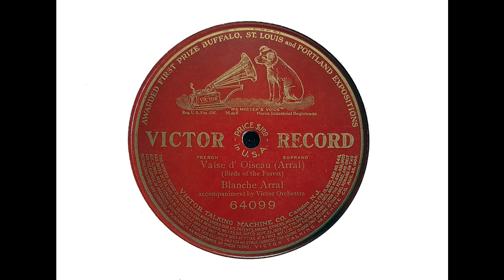Blanche Arral (soprano) - Valse d'Oiseau (Varney) (1909)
From Wikipedia: Blanche Arral (10 October 1864 – 3 March 1945) was a Belgian coloratura soprano.

Born Clara Lardinois in Liège, Belgium, the youngest of 17 children, she studied under Mathilde Graumann Marchesi in Paris. She debuted in a small part in the 1884 world premiere of Jules Massenet's Manon. Arral performed in various opera houses in Brussels, Paris and St. Petersburg before moving to the United States.

In 1901 she was with a touring company in Indochina, while waiting for the 1902 Exposition of Hanoi to open, performing at Haiphong and the Hanoi Opera House.

In October 1909 she debuted at Carnegie Hall and joined the Metropolitan Opera for the 1909–1910 season. She received her voice instruction from Mathilde Graumann Marchesi. Arral was married to Hamilton Dwight Bassett, a journalist from Cincinnati. Author Jack London based the character of Lucille Arral in his short story collection Smoke Bellew on Blanche Arral.

She died in Palisades Park, New Jersey.

Arral recorded 8 sides for Victor at Camden. Varney's 'Valse d'Oiseau' was recorded on 18 March 1909.